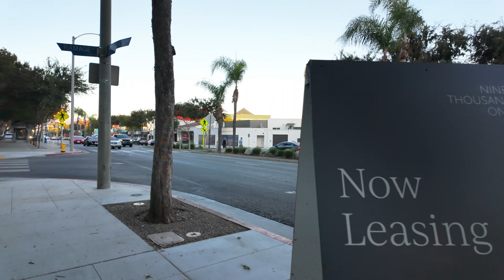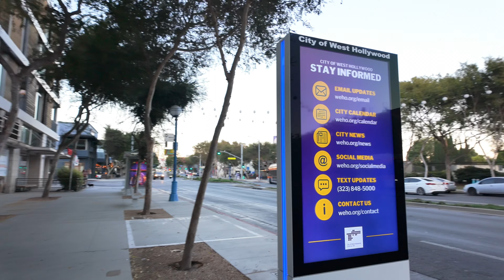LA City Walk | Santa Monica Blvd | West Hollywood | 🇺🇸 Beverly Hill | Sep 2024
在2024年9月下旬的某个日落时分，我从比佛利山庄附近的花园公园喷泉出发，沿着圣莫尼卡大道向东走。这条街上有很多友好对待LGBTQ群体的商店，我看到了各种各样的人。

One day at sunset in late September 2024, I started from the Garden Park Water Fountain near Beverly Hills and walked east along Santa Monica Boulevard. There were many LGBTQ-friendly shops on this street, and I saw various people.